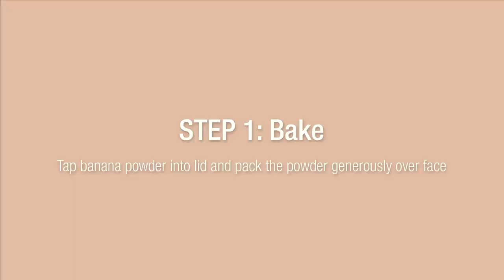Physicians Formula Mineral Wear 3-in-1 Setting Powder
Physicians Formula Mineral Wear 3-in-1 Setting Powder is a 3-in-1 translucent mineral setting powder that allows you to set, brighten and contour any look to create a flawless finish.

Formulated with gentle minerals to protect and nourish skin, these ultra-light, talc-free formulas come in three harmonious shades:
   - Set (Translucent shade), provides a natural-looking finish helping to reduce shine all day.

   - Bright (Pink shade), adds vibrancy to any complexion and helps brighten under eyes for an all over glow

   - Bake (Banana shade), sets and mattifies makeup leaving skin looking contoured and picture ready.

Pick just one or use together to create a perfectly polished look.